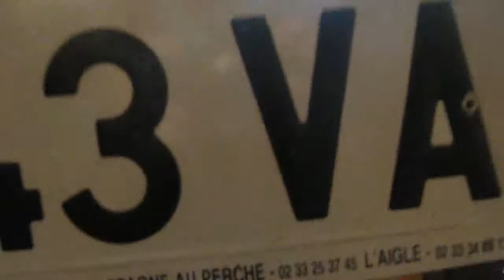Compilation Nick at The Invardière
A compilation of many videos realized with Nick in The Invardière. Bastian